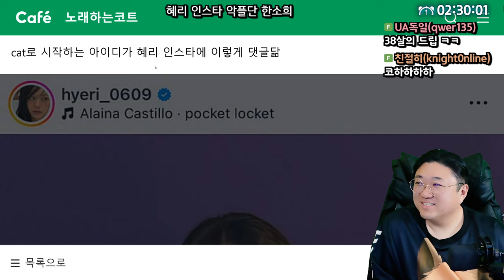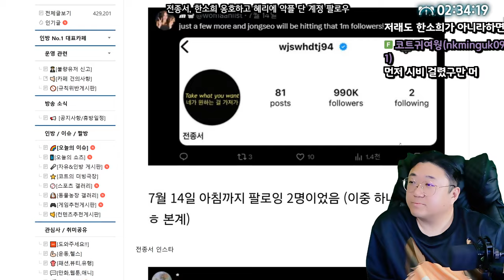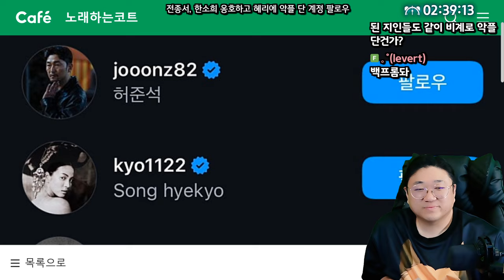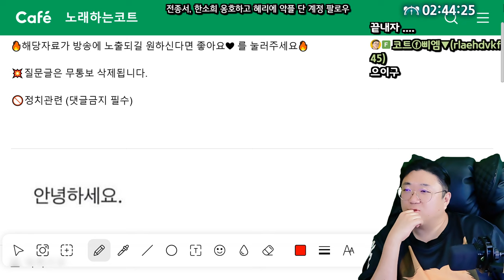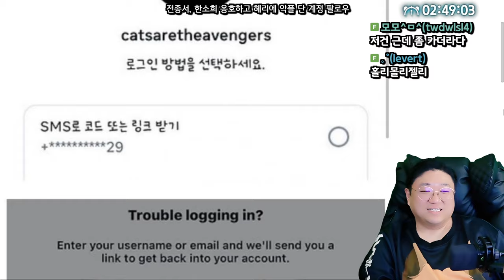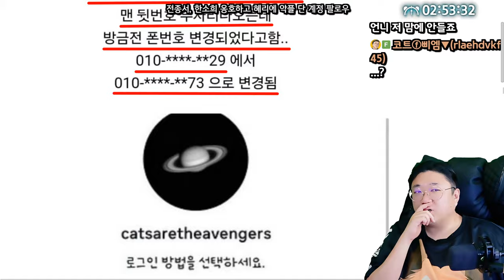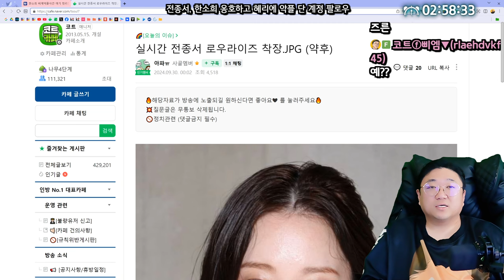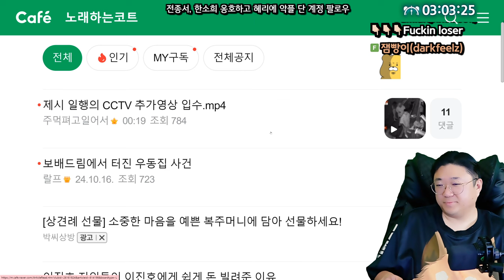혜리인스타에 악플단 비계를 팔로워한 전종서 (24.10.16-4)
0:00 오슈시작
1:10 ★전종서, 한소희 옹호하고 혜리에게 악플 단 계정 팔로우

[음원출처]